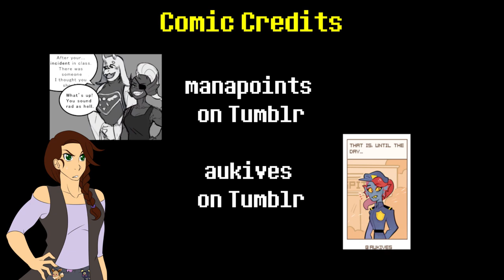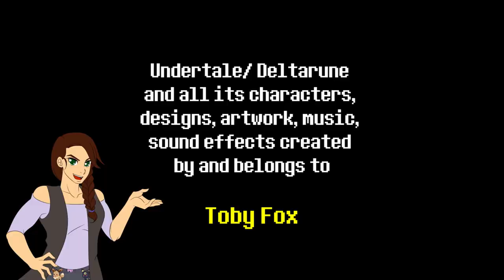Deltarune Comic Dub | Ultimate UNDYNE Compilation Part 1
Deltarune hasn't even been out a month and all these wonderful artists are already providing some stellar material of my favourite fish!

EmmyKats Korner - Gaming, voice acting, song covers, rants, reviews and the like.

COMIC CREDITS (in order of appearance)

MUSIC CREDITS

All music used from the Undertale and Deltarune OST. Created and arranged by Toby Fox

OTHER CREDITS

END SEQUENCE

Avatar by Kikyo